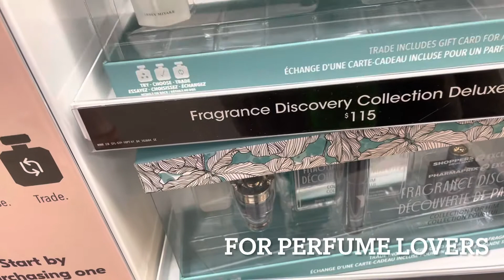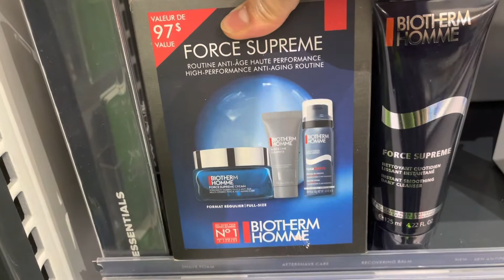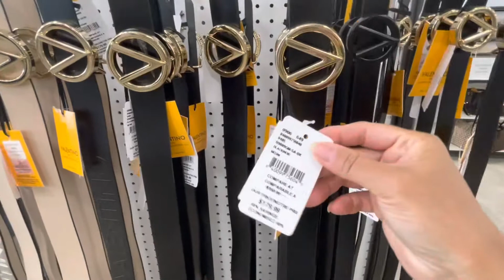Affordable Father’s Day gift ideas + Valentino finds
Hey guys, for today’s video I gonna share affordable gift ideas for Father’s Day and some Valentino finds. fathersdaygiftidea valentino affordablegiftideas.